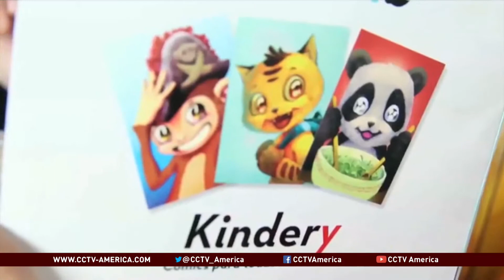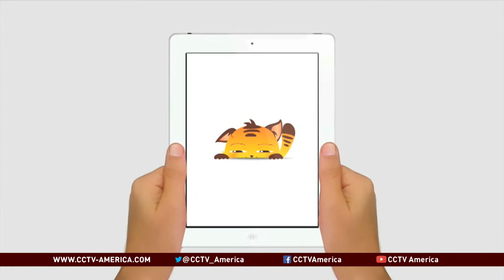Colombian startup develops early education APP for children under 6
Amid fierce market competition for computer and phone apps, companies are looking for any edge they can get. One Colombian startup is seeing success in the children’s education market and some are crediting the youngest member of its editorial team.
CCTV America’s Michelle Begue reported this story from Colombia.